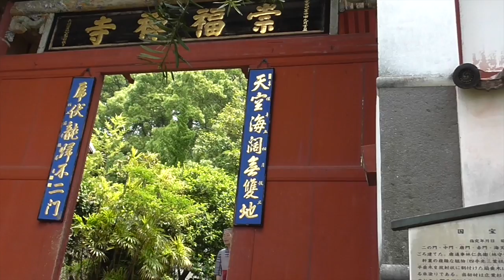Nagasaki, Japan: Chinese Sofukuji Temple and Christian Martyrs Shrine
In 1629, the Chinese residents of Nagasaki who made up 15% of the town's population constructed this Chinese temple with three gates. The most interesting sight inside is a giant cauldron used by temple monks to feed 3,000+ people each day during a famine.

A monument and museum stands on the site where 20 Japanese Christians and six European missionaries were tortured and crucified in front of a crowd in 1597. One of my favorite fiction books relating to Japan is "Shogun" which describes incidents referring to the first Martyrdom. I think "Shogun" is required reading for anyone before visiting Japan for more insight into that era.